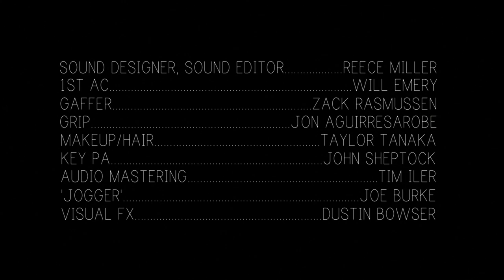Weighting | Future Shorts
Dir: Dustin Bowser & Brie Larson / US / 2011

She wants to go. He wants her to stay. Neither gets exactly what they want.